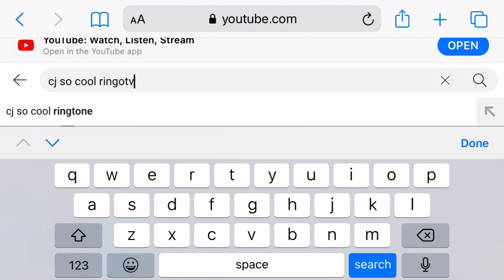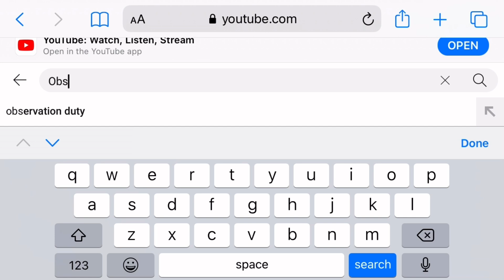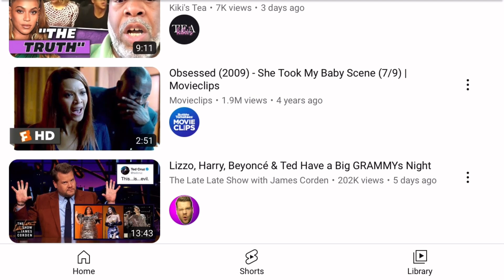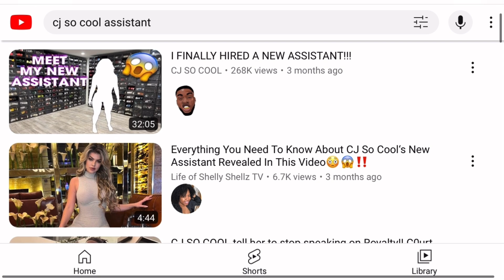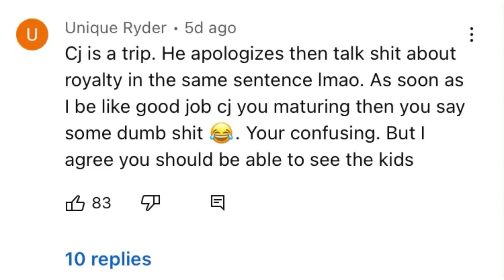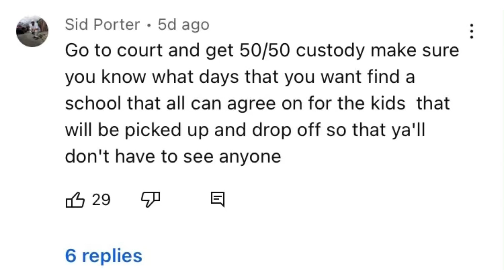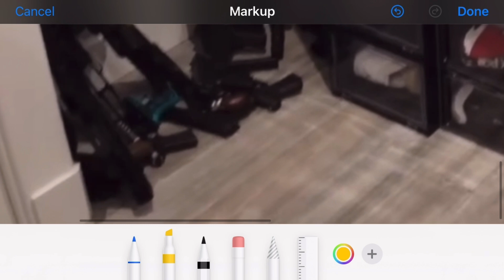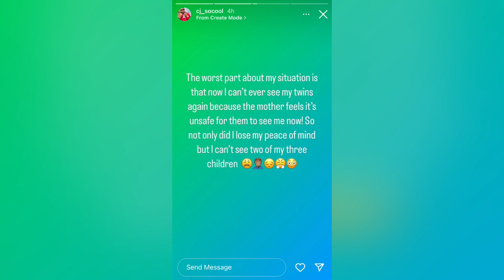More "SHOTS" at Royalty?!